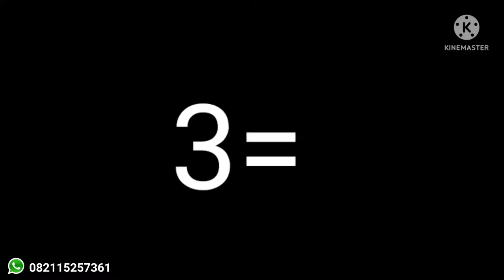Mukena Viral Terbaru 2022 || Supplier Mukena Termurah Tasikmalaya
Kenapa harus beli di overgave mukena?

Karena kami menjamin keaslian produk dan jika ditemukan masalah yang terjadi pada mukena ini dan bukan kesalahan pembeli, kami akan siap untuk mencari solusi tanpa pembeli harus khawatir akan proses yang sulit.

Overgave ID adalah produsen mukena yang berlokasi di tasikmalaya, jawa barat.